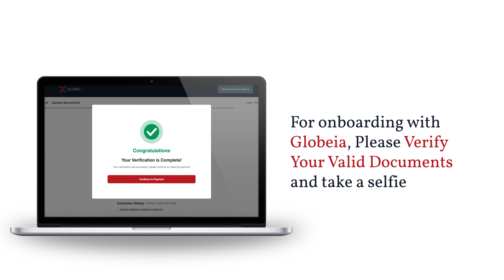How to Get a Portage la Prairie Criminal Record Check? | RCMP | Canada | Background Check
You can apply online now for Portage la Prairie  Criminal Record Check (CRC) with Globeia and get results within 30 minutes.